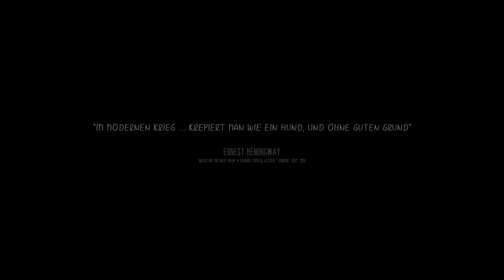Der Anfang einer schweren Zeit | This War of Mine #001 | MrSwissZocker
Seit Langem mal wieder ein Video von mir! Ich hoffe euch gefällt das neue Projekt!